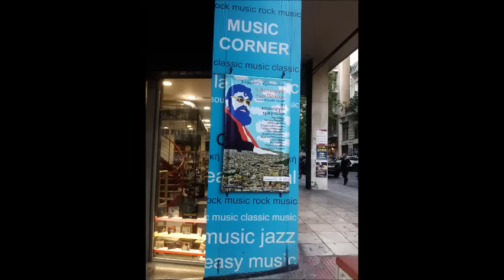Σταμάτης Κραουνάκης - Ποτέ Πια | Stamatis Kraounakis - Pote Pia (Official Audio Video)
Σταμάτης Κραουνάκης - Ποτέ Πια
Μουσική - Στίχοι: Σταμάτης Κραουνάκης
Από το άλμπουμ ‘Stamdoc 14 - Η Λειτουργία των Πόλεων’

Official Audio Video of ‘Pote Pia’
Performed by Stamatis Kraounakis
Music & Lyrics by Stamatis Kraounakis
From the album ‘Stamdoc 14 - I Litourgia Ton Poleon’

ΣΤΙΧΟΙ
Ποτέ,
ποτέ πια,
ανάσα μου, κορμί μου, σε βλέπω στο ψωμί μου,
σε πίνω στο ποτήρι μου, γλυκιά μου μυρωδιά,
ποτέ,
ποτέ πια.

Ας μείνουν τα φεγγάρια κλειδωμένα,
ας μείνουν τα πηγάδια σκοτεινά,
να πίνουν τα πουλιά τα ερωτευμένα,
την ώρα που τα χείλη μας θα λένε διψασμένα,
ποτέ,
ποτέ πια.

Κι αν ρωτήσουν τι είν’ η αγάπη,
στείλ’ τους σε μένα να τους πω,
σαν τα ψωμιά μες στο ντουλάπι, τα σ’ αγαπώ.

Κι αν σε ρωτήσουν τι είναι ο έρως,
στείλ’ τους σε μένα το φτωχό,
γίνεσαι νέος κι ας είσαι γέρος,
έτσι είν’ αυτό.
Ποτέ,
ποτέ πια.